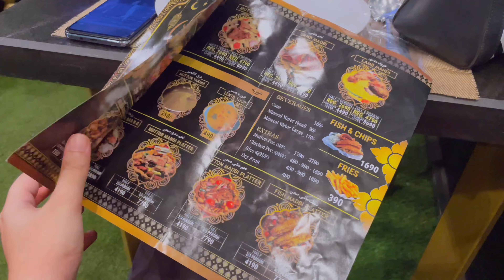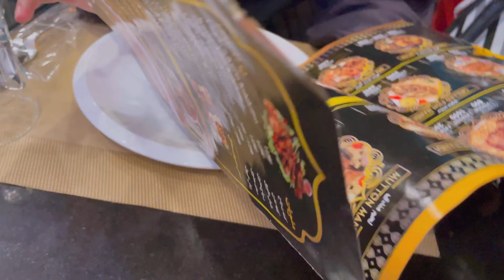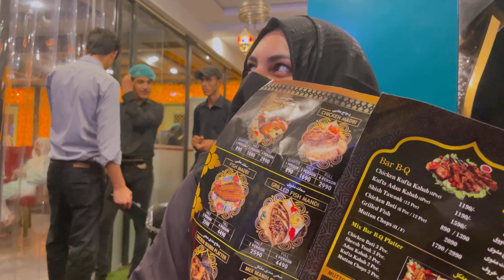Speaking Punjabi for 24 hours Challenge Gone Wrong 😂 || The Engineer Couple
The Engineer Couple New Vlog | Speaking Punjabi Challenge for 24 Hours 😂😂😂 Challenge Gone Wrong + Celebration for 1M Likes on TIKTOK

If you want to watch More Husband wife comedy videos and Daily Routine Couple vlogs then do not forget to subscribe The Engineer Couple on YouTube and FOLLOW US ON TIKTOK & INSTAGRAM